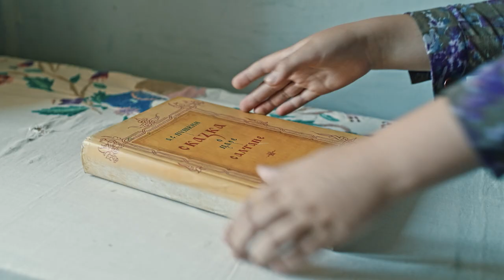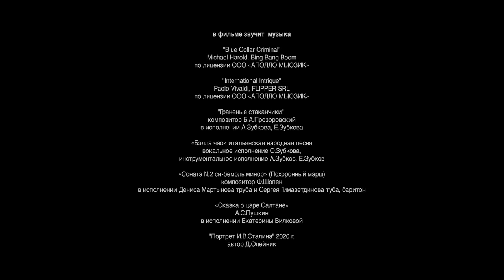THE BARENTS SEA. 3 Episode. Detective. Russian TV Series. StarMedia. English Subtitles